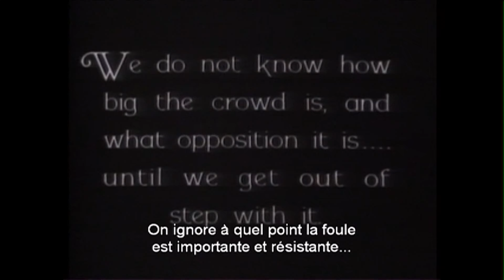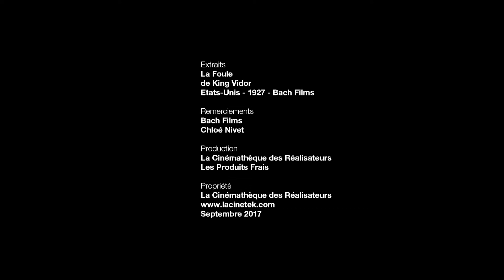Michel Hazanavicius à propos de La Foule de King Vidor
Michel Hazanavicius à propos de La Foule de King Vidor, un film à retrouver sur LaCinetek